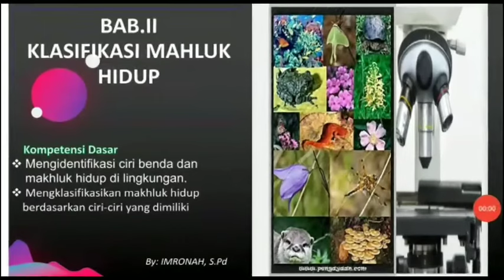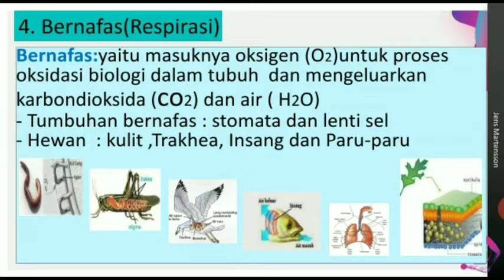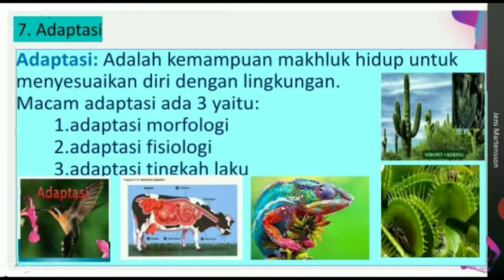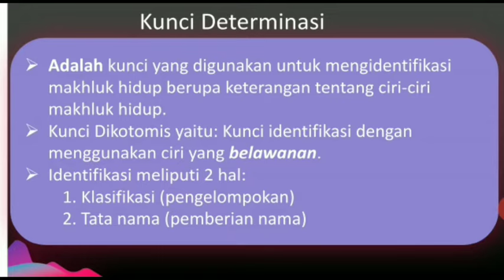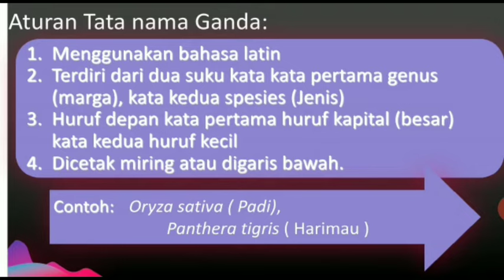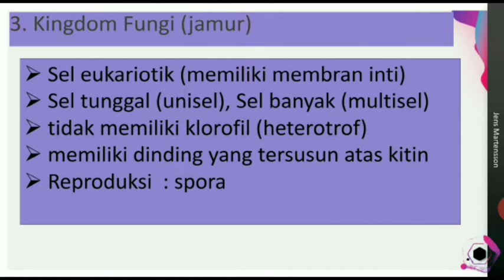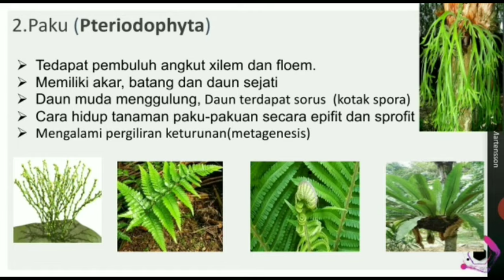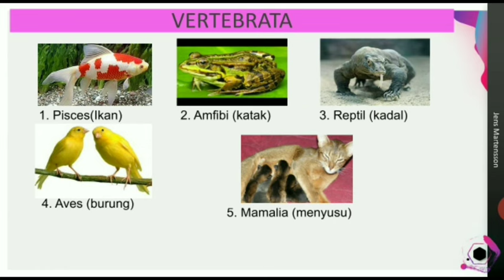BAB II || KLASIFIKASI MAKHLUK HIDUP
Materi Pembelajaran IPA kelas 7 semester 1
Klasifikasi Makhluk Hidup